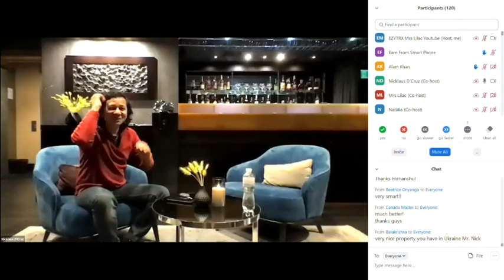EZYTRX- Update Webinar With Founder Nicklaus D’Cruz - 11-1-2020.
🔥 World’s Largest Smart Contract on TRON 🔥
EzyTrx is risk-free! There is no company, No admin, it is a self-operating system located on the blockchain that cannot be changed or destroyed.

The code of the smart contract is in the public domain. It is enough to invite 2 people to immediately recoup the initial cost of participation in the project.

All payments go directly into your personal wallet, without any hidden fees and without third party resources. You can feel safe knowing that EzyTrx will not go away.
No personal information is required to open an account.

Download TronLink Wallet or Token Pocket Wallet and then enter this link to Start Earning Now

1 - Download Token Pocket Wallet
2 - Secure Your Private Key
3 - Fill your wallet with at least 1005 Trons.
4 - Go to Dapp
6 - Register Now and Confirm

🤑🤑💲💲YOUR ID IS NOW CREATED AND READY TO EARN MILLIONS 💲💲🤑🤑

How EzyTron Works…
~Powered by Tron Smart Contract
~100% Decentralized, Transparent and Anonymous
~Risk Free, No Scam
~Peer to Peer System
~Commissions Paid Instantly and Directly To Your Wallet
~100% Payments In Tron (TRX)
~Simple and Rewarding
~The First Ever Smart Contract Of It’s Kind
~No Owner, No CEO , No Admin